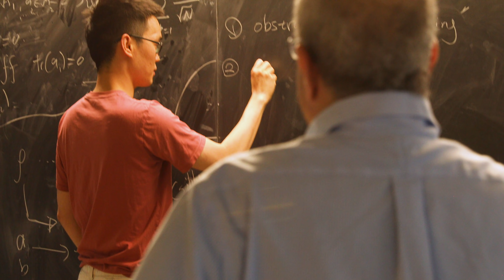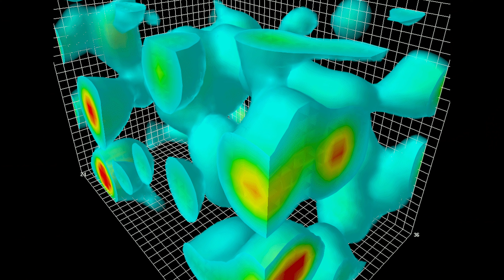The Bridge Between Math and Quantum Field Theory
Even in an incomplete state, quantum field theory is the most successful physical theory ever discovered. Nathan Seiberg, one of its leading architects, reveals where math and QFT converge.